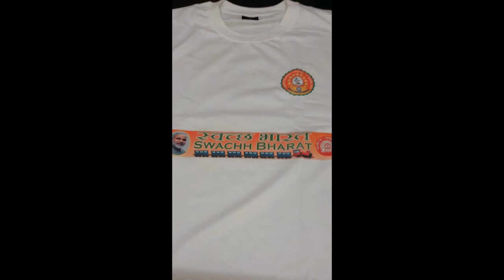Swachh Bharat T Shirts at low Price suppliers call 91 9246222211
Swachh BharatT Shirts at low Price

best quality T Shirts with Your Team Logo Printing and designing

fast delivery any where in India, Since 1991 we are in Advertising

Narendra Modi photo Printing T Shirts

Gandhiji Photo Printed T Shirts

Swachh Bharat Group Name Printed T Shirts

We Do : Caps, T Shirts, Banners,  Play Cards, Gifts, Flags, Stickers, Posters, Advertising and Publicity

Since 1991 we are in T Shirts business

Fast Delivery any where in India

Swachh Bharat T Shirts at low Price Rs : 99/-